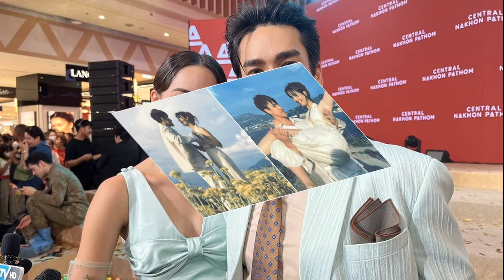สยบลือรักร้าว! ณเดชน์ ญาญ่า เคลียร์ชัดเหตุเลื่อนงานแต่ง ไม่ใส่แหวนขอแต่ง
สยบข่าวลือรักร้าว! ณเดชน์-ญาญ่า เคลียร์ชัดเหตุผลเลื่อนงานแต่ง-ไม่ใส่แหวนขอแต่ง เผยเคล็ดลับเติมความรัก ไม่ให้รู้สึกเป็นของตาย

ก่อนหน้านี้มีข่าวลือหนาหูถึงความสัมพันธ์ของคู่รักซุปตาร์ ‘ณเดชน์ คูกิมิยะ’ และ ‘ญาญ่า อุรัสยา’ สั่นคลอนแล้วหรือไม่ หลังฝ่ายชายให้สัมภาษณ์ เลื่อนงานแต่งออกไปอย่างไม่มีกำหนด ทำเอาแฟนๆ ตกอกตกใจ ซึ่ง ‘ณเดชน์’ ก็ได้ขอโทษ ‘ญาญ่า’ ยอมรับผิดเองที่ตนพูดสื่อสารออกไปไม่เคลียร์
ณเดชน์-ญาญ่า เคลียร์ชัดเหตุเลื่อนงานแต่งล่าสุดวันที่ 30 มี.ค.67 ‘ณเดชน์-ญาญ่า’ ควงคู่กันมาร่วมงานฉลองเปิดศูนย์การค้า เซ็นทรัล นครปฐม และได้เปิดใจ หลังพูดคุยทำความเข้าใจกัน พร้อมแจงเหตุผลที่ไม่ได้ใส่แหวนขอแต่งงาน และเผยเคล็ดลับเติมความรัก ไม่ให้รู้สึกเป็นของตาย
หลังจากที่มีข่าวได้คุยกันไหม?
ณเดชน์ : “ได้คุย (หันหน้าไปมองหน้าญาญ่า) ได้คุยกันครับ ก็ไม่มีอะไร ผมก็ได้มีโอกาสพูดไปแล้ว”

วันก่อนณเดชน์ได้ขอโทษญาญ่าไป ญาญ่าได้เห็นหรือยัง?
ญาญ่า : “เห็นค่ะ เห็นพาดหัวข่าวแต่ว่าก็ไม่ได้ฟังทั้งหมด เราคุยกันรู้เรื่องแล้ว (หันหน้าไปมองณเดชน์ แล้วยิ้มให้กัน)”
ตกใจไหมกับคำพูดของณเดชน์ที่บอกว่า เลื่อนไม่มีกำหนด?
ญาญ่า : “เอาจริงๆ มันไม่ได้ผิดค่ะ ก็ถูกของเขาค่ะ แล้วก็ไม่ได้มีงอนอะไรแน่นอนอยู่แล้ว ก็เลยแบบ โอเค เข้าใจได้ค่ะ”
ณเดชน์ : “เราก็รู้ว่ามันเป็นคำที่ไม่ค่อยเหมาะสมเท่าไหร่”
ญาญ่า : “จริงๆ คำมันทำให้คิดได้ไปไกล แต่ก็โอเค ก็ถูกของเขาค่ะ”
ณเดชน์ : “ขอโทษค้าบ (หันไปพูดกับญาญ่า พร้อมกับหัวเราะ)”
ญาญ่า : “โอเค”

ณเดชน์-ญาญ่า เคลียร์ชัดเหตุเลื่อนงานแต่งตอนที่เป็นข่าวขึ้นมาณเดชน์ตกใจ?
ณเดชน์ : “ก็ตกใจครับ ตกใจเหมือนกัน แต่ก็มีโอกาสได้คุยกันแล้ว”

ญาญ่าเข้าใจ?
ญาญ่า : “โอเค ญ่าโอเคค่ะ เพราะว่า เรารู้ว่าการต้องการในการสื่อของพี่แบร์ไม่ได้ตรงตามที่เขาพูด ก็เลยเข้าใจ (หันไปมองหน้าณเดชน์แล้วยิ้ม)”

แฟนคลับก็ตกใจ คนรอบข้าง แม่ๆตกใจ?
ณเดชน์ : “ก็คงมีแหละครับ อาจจะตกใจด้วย เขาก็บอกว่าทีหลังให้ระวังคำพูด จริงๆผมไม่ได้มีเจตนาอย่างนั้น แต่ก็เข้าใจได้ว่าเราไม่เคลียร์ให้มันชัดเจนเอง ให้เป็นบทเรียนไว้ เอาไว้แก้ไขทีหลัง”

ณเดชน์ก็พูดแล้วว่าคนนี้นี่แหละที่จะเป็นเจ้าสาว เป็นแม่ของลูก?
ณเดชน์ : “ก็เดี๋ยวถ้ารู้ว่าวันไหนเดี๋ยวบอก ไม่ต้องห่วงครับผม”

ญาญ่ารู้สึกยังไง ที่ณเดชน์ว่าเราคือแม่ของลูก?
ญาญ่า : “(หัวเราะเขิน) น่ารัก จริงๆ แอบสงสารพี่แบร์นิดนึงรู้สึกเหมือนโดนรุมนิดหน่อย แต่ว่าเราคุยกันแล้ว ญ่าโอเค”

ก่อนหน้านี้คนจับตา ต่างฝ่ายต่างงานเยอะมากไม่ค่อยมีเวลาได้เจอกัน?
ณเดชน์ : “ก็อาจจะเป็นเรื่องนั้นด้วย จริงๆแล้วคนอาจจะไม่เห็นเราในช่องทางสื่อด้วยกันบ่อย เพราะผมมีงานค่อนข้างเยอะ และไปต่างจังหวัดบ่อย เวลาจะไปทำอะไรกับเขามันก็น้อยลง คนอาจจะคิดว่าอย่างนู้น อย่างนั้น อย่างนี้หรือเปล่า”

เรียกว่าสลับๆ กันไหมเพราะก่อนหน้านี้ญ่าก็บินบ่อยมาก?
ญาญ่า : “ตอนนี้ญ่ามีแค่โปรเจ็กต์เดียว แต่ปีที่แล้วมีละคร 5 ตัว ตอนนี้ก็เป็นพี่แบร์ที่ต้องรับหลายเรื่องพร้อมกัน ญ่าค่อนข้างชิลค่ะ ก็เลยคอยเป็นกำลังใจให้ คอนซัพพอร์ตแน่นอนเพราะว่าเหนื่อย”

ญาญ่าซัพพอร์ตยังไงบ้าง?
ญาญ่า : “เท่าที่จะทำได้ อย่างที่เคยให้สัมภาษณ์หลายๆ ครั้ง ความสัมพันธ์ของเรามันเกินสิ่งที่เราเป็นมาก เป็นทั้งที่ปรึกษา ก็ช่วยเท่าที่จะทำได้”

ด้วยความที่เป็นผู้หญิง เรามีความน้อยอกน้อยใจณเดชน์บ้าง?
ณเดชน์ : “ผมว่าเรื่องนี้ไม่มีเลย (หัวเราะ)”
ญาญ่า : “โนๆ เอาจริงๆ ถ้าเราถอยความรู้สึกเราออกมา แล้วลองเข้าไปอยู่ในตัวเขา ญ่าเชื่อว่าเขาทำดีที่สุดแล้วเท่าที่เขาจะทำได้ เพราะว่ามนุษย์ก็เป็นมนุษย์ ไม่ได้เป็นซุปเปอร์ฮิวแมนที่จะสามารถดูแลทุกคนได้ตลอดเวลา ซึ่งญาญ่าเข้าใจมากๆ ใครที่ทำงานเยอะ คนที่อยู่ข้างๆ คนทำงานหนักมากอย่าลืมซัพพอร์ตเขาด้วย เพราะว่าหัวสมองแทบจะระเบิดอยู่แล้ว”

ณเดชน์-ญาญ่า เคลียร์ชัดเหตุเลื่อนงานแต่งฟังแบบนี้แล้วชื่นใจ?
ณเดชน์ : “ชื่นใจครับ เขาก็บอกเสมอเวลาที่อยู่ด้วยกันเขาก็บอกว่าภูมิใจนะ จะขอซัพพอร์ตตลอดเวลา เขารู้ว่าเราเหนื่อยมากๆ เขาก็ผ่านจุดนี้มาแล้ว”

ญาญ่าเคยบอกว่า การรักษาความรักต้องไม่ทำให้อีกฝ่ายรู้สึกว่าตัวเองเป็นของตาย ณเดชน์ทำอย่างไรบ้างให้ญาญ่ารู้สึกไม่เป็นของตาย?
ณเดชน์ : “ก็ต้องหมั่นเอาใจ ดูแลความรู้สึกกัน มีอะไรก็พูดคุยกัน คือผมคิดว่าการที่เราคุยกัน หรือว่าทะเลาะกัน ทุกคู่มีปัญหาหมดแหละ แต่การเคลียร์กันแบบเพื่อนมันเป็นสิ่งที่ทำให้การลดทิฐิของตัวเราออกไป เราพยายามที่จะปรับจูนให้เราเข้าใจกันทุกอย่าง ในเหตุผลของแต่ละคน”

คู่เราผ่านการปรับจูนกันบ่อย?
ณเดชน์ : “ก็ไม่บ่อยนะครับ“
ญาญ่า : “ง่ายๆ ครึ่งชีวิตของญ่าคือณเดชน์แล้ว ก็เลยแบบ หลายๆครั้งเราค่อนข้างอยู่ใกล้กัน ไม่ต้องปรับอะไรหรอก”

แค่มองตาก็รู้ใจกันแล้ว?
ญาญ่า : “แค่หายใจข้างๆ กันก็รู้ใจกันหมดแล้ว ว่าอารมณ์ประมาณไหน”

ญาญ่าต้องทำยังไงไม่ให้รู้สึกเป็นของตาย?
ญาญ่า : “เขานะเหรอ (ชี้ไปหาณเดชน์ แล้วทำท่าคิด)
ณเดชน์ : “ผมว่าเราไม่มีปัญหากันตรงนี้ การรู้สึกว่าใครเป็นของตายถ้าเรายังเข้าใจกันเรายังรู้ว่าต่างฝ่ายต่างต้องการอะไร มันไม่มีคำว่าของตายแน่นอน”
ญาญ่า : “สำหรับญ่า สิ่งที่สำคัญที่สุดเราเป็นทีมเวิร์ค ถ้าเรายังจำได้ว่าเราคือทีม มันก็ไม่สามารถคิดได้เลยว่าเขาคือของตายของเรา เราจะคิดเสมอว่าพาร์ทเนอร์ของเราเป็นยังไงบ้าง ทีมเวิร์ค”

เรื่องงานแต่งที่บอกว่าปีหน้า น่าจะเป็นปีหน้า?
ณเดชน์ : “เราเคยพูดเรื่องนี้ไปแล้วตั้งแต่ปีที่แล้วว่าคาดว่าน่าจะเป็นปีหน้า แต่ว่าทุกอย่างก็ถูกเลื่อนไปตอนนี้เรามีงานเข้ามาแน่นมากๆ ก็เลยถูกผลัดวันไป ไม่ใช่ว่าไม่สำคัญนะครับ เราก็คุยกันว่าเรามีงาน